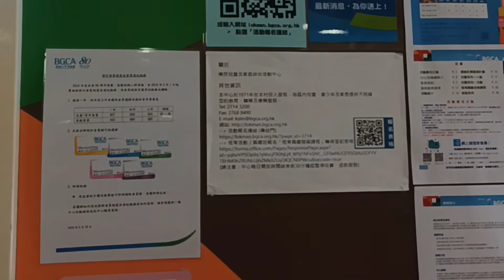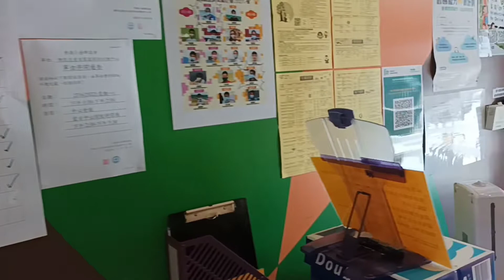SATURDAY ACTIVITY /BIYAHERANG LAKWATSERA